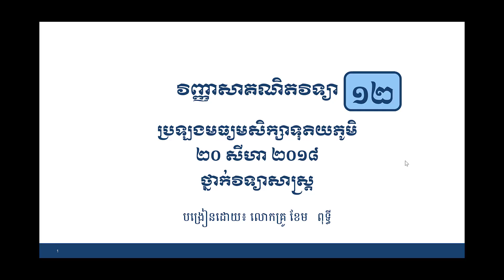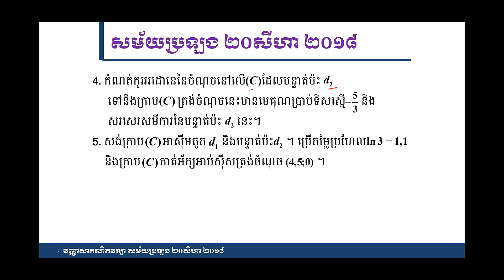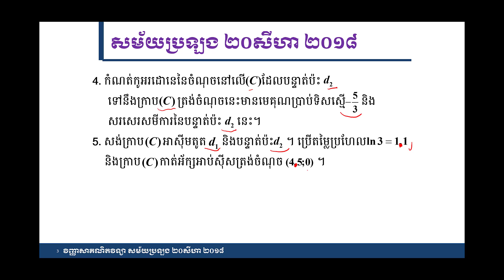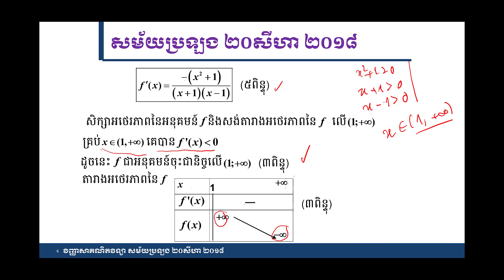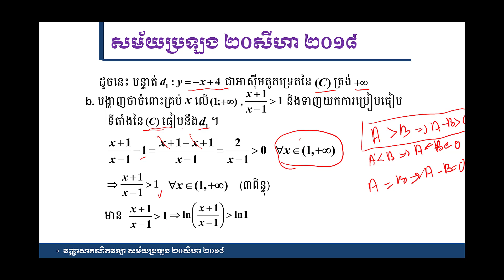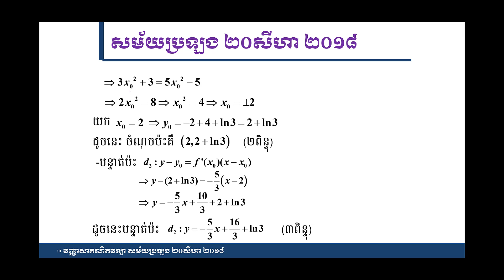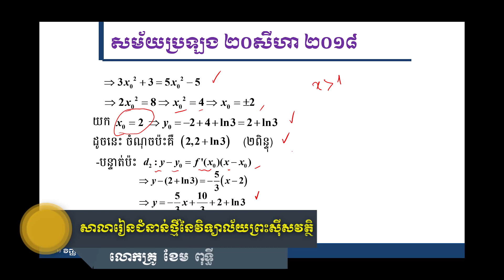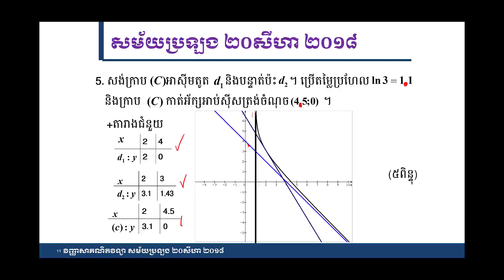គន្លឹះដោះស្រាយលំហាត់គណិតវិទ្យា វិញ្ញាសាគណិតវិទ្យាលំហាត់ទី៧សម័យប្រឡង ២០សីហា ២០១៨